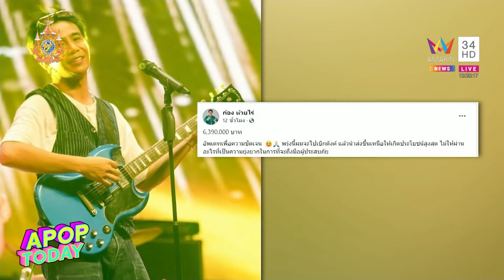“กอล์ฟ ฟักกลิ้งฮีโร่ ” เปิดจุดรับบริจาคของ ช่วยเหลือผู้ประสบภัยน้ำท่วม ที่ อ.แม่สาย | Apop Today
จากสถานการณ์น้ำท่วมอย่างหนักที่ อ.แม่สาย จ.เชียงราย“กอล์ฟ ฟักกลิ้งฮีโร่”หรือ ณัฐวุฒิ ศรีหมอกนักร้องสายแร็ปเปอร์ ที่ล่าสุดได้โพสต์ประกาศ เปิดจุดรับบริจาคเสื้อผ้า ของใช้ใหม่และเก่า ช่วยเหลือผู้ประสบภัยน้ำท่วม ที่ อ.แม่สาย  โดยงานนี้เจ้าตัวขอเรียกรวมน้ำใจชาวไทยมาร่วมกันช่วยเหลือน้ำท่วมในครั้งนี้ผ่านอินสตาแกรมเจ้าตัวเป็นที่เรียบร้อย ล่าสุดมีคนทยอยมา  บริจาคของใช้มากมายอย่างไม่ขาดสาย